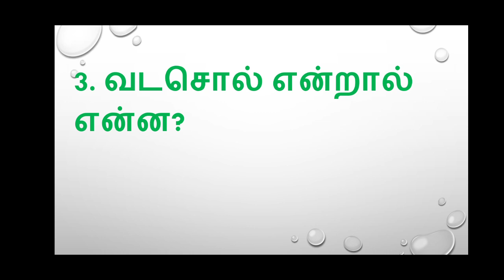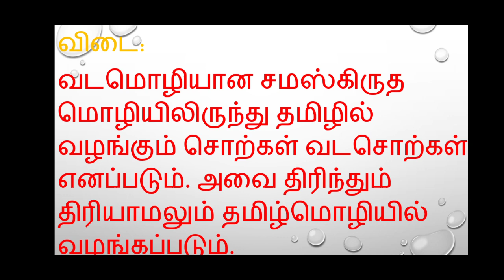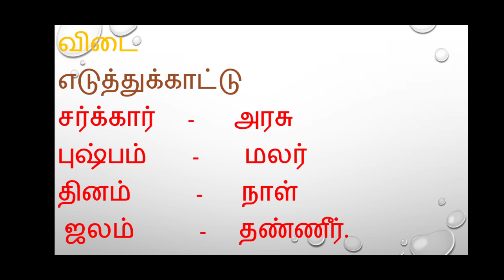8 th - 3L Tamil Radha சொல் வினா விடைகள் video 4